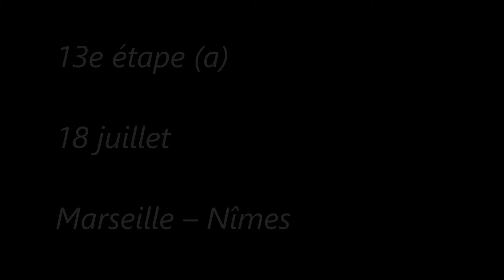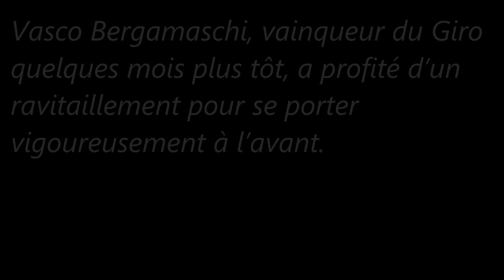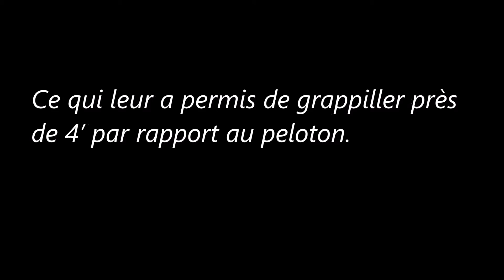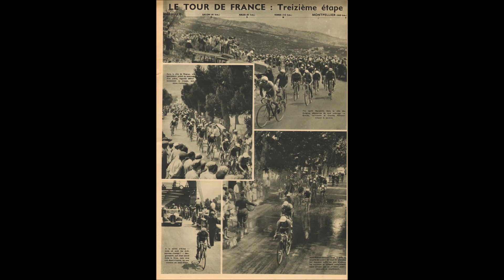13e étape (A) du Tour de France 1935